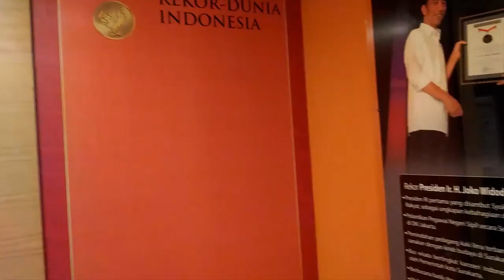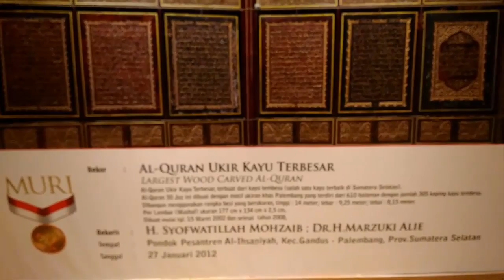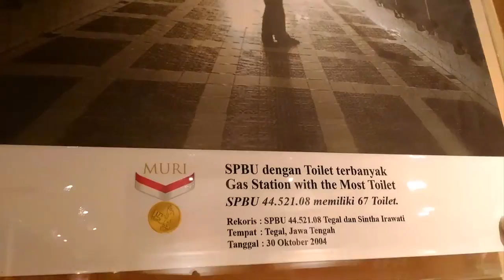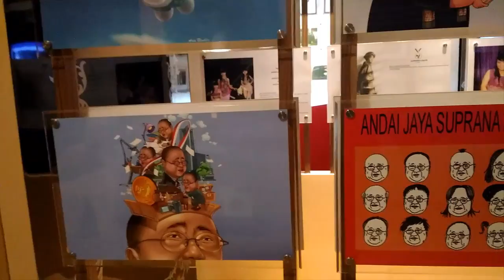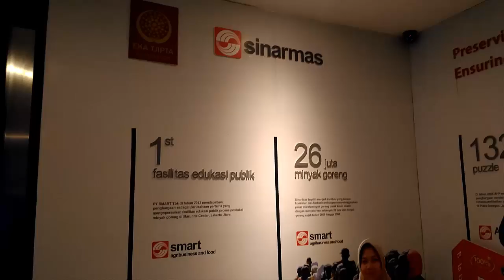Museum MURI Jakarta rekor indonesia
Museum MURI Jakarta, terletak di MOI, Mall of Indonesia, Kelapa Gading, Jakarta Utara.  Museum MURI salah satu Museum di Jakarta.
Dikelola oleh MURI ) Museum Rekor-Dunia Indonesia (MURI).

Video amatir ini diambil oleh Mas Wahyu Didik ) Internet Marketer yang lagi jalan-jalan di Jakarta.